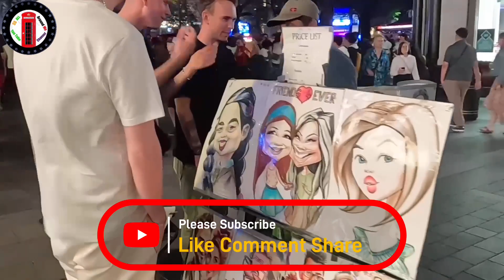দিন এবং রাত মিক্স ভিডিও লন্ডন I 🇬🇧Day and Night Mix Video London 2023 I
লন্ডন, প্রায়ই "লন্ডনের শহর" হিসাবে পরিচিত, বিশ্বের সবচেয়ে প্রাণবন্ত এবং আইকনিক শহরগুলির মধ্যে একটি। শতাব্দীর পর শতাব্দী বিস্তৃত একটি সমৃদ্ধ ইতিহাস এবং একটি ব্যস্ত মহাজাগতিক পরিবেশের সাথে, এটি অর্থ, সংস্কৃতি, শিল্প এবং ফ্যাশনের জন্য একটি বিশ্বব্যাপী কেন্দ্র। শহরটি ইংল্যান্ডের দক্ষিণ-পূর্ব অংশে টেমস নদীর তীরে অবস্থিত।

শর্টস লন্ডন সিটি হল শহরের মধ্যে একটি এলাকা যা আর্থিক জেলাকে ঘিরে রয়েছে যা লন্ডন শহর বা সহজভাবে "সিটি" নামে পরিচিত। এটি লন্ডনের ঐতিহাসিক কেন্দ্র এবং ব্যাংক অফ ইংল্যান্ড এবং লন্ডন স্টক এক্সচেঞ্জ সহ দেশের অনেক বড় আর্থিক প্রতিষ্ঠানের আবাসস্থল।

প্রাচীন নিদর্শন যেমন সেন্ট পলস ক্যাথেড্রাল, লন্ডনের টাওয়ার এবং আইকনিক টাওয়ার ব্রিজের পাশাপাশি আধুনিক গগনচুম্বী অট্টালিকা দ্বারা সজ্জিত এর চিত্তাকর্ষক স্কাইলাইন দ্বারা এলাকাটিকে চিহ্নিত করা হয়। পুরানো এবং নতুন স্থাপত্যের মিশ্রণ লন্ডনের ঐতিহ্য এবং উদ্ভাবনকে নির্বিঘ্নে একত্রিত করার ক্ষমতার একটি প্রমাণ।

শর্টস লন্ডন সিটি হল একটি জমজমাট এবং দ্রুত গতির জেলা, বিশেষ করে সপ্তাহের দিনগুলিতে যখন ব্যবসায়িক এবং আর্থিক পেশাদাররা রাস্তা পূর্ণ করে। এলাকাটি সুউচ্চ অফিস বিল্ডিং দিয়ে পরিপূর্ণ, যেখানে স্যুট পরা লোকেরা মিটিংয়ে ভিড় করে এবং আপনি কর্মরত ভিড়ের জন্য অনেক ক্যাফে, রেস্তোরাঁ এবং পাব দেখতে পাবেন।

এর আর্থিক গুরুত্ব ছাড়াও, শর্টস লন্ডন সিটি একটি সাংস্কৃতিক এবং বিনোদন কেন্দ্র। বারবিকান সেন্টার, একটি বিশিষ্ট শিল্প স্থান, সারা বছর ধরে বিভিন্ন ধরনের পারফরম্যান্স, প্রদর্শনী এবং কনসার্টের আয়োজন করে। এই অঞ্চলে বেশ কয়েকটি বিশ্বমানের রেস্তোরাঁ রয়েছে, যা বিশ্বজুড়ে বৈচিত্র্যময় রান্নার অভিজ্ঞতা প্রদান করে।

শর্টস লন্ডন সিটিতে পরিবহন ব্যবস্থা ভালভাবে উন্নত, অসংখ্য ভূগর্ভস্থ স্টেশন, বাস রুট এবং ট্রেন সংযোগ শহরের অন্যান্য অংশে সহজে প্রবেশাধিকার প্রদান করে। এটি অন্যান্য জনপ্রিয় এলাকা যেমন ওয়েস্ট এন্ড, কভেন্ট গার্ডেন এবং শোরেডিচের সাথে ভালভাবে সংযুক্ত, এটি লন্ডনের অনেক আকর্ষণ অন্বেষণের জন্য একটি আদর্শ ভিত্তি তৈরি করে।

সামগ্রিকভাবে, শর্টস লন্ডন সিটি হল একটি গতিশীল এবং ব্যস্ত জেলা যা শহরের শক্তি এবং বৈচিত্র্যকে মূর্ত করে। আপনি ব্যবসা বা অবসরের জন্য পরিদর্শন করুন না কেন, এই প্রাণবন্ত এলাকাটি ইতিহাস, সংস্কৃতি এবং আধুনিকতার এক অনন্য সংমিশ্রণ সরবরাহ করে, যা লন্ডন অন্বেষণের জন্য এটিকে অবশ্যই একটি দর্শনীয় গন্তব্য করে তোলে। 🇧🇩🇬🇧 London, often referred to as "the City of London", is one of the most vibrant and iconic cities in the world. With a rich history spanning centuries and a bustling cosmopolitan atmosphere, it is a global center for finance, culture, art and fashion. The city is located on the banks of the River Thames in the southeastern part of England.

In short, the City of London is an area within the City surrounding the financial district known as the City of London or simply "the City". It is the historic center of London and home to many of the country's major financial institutions, including the Bank of England and the London Stock Exchange.

The area is characterized by its impressive skyline dotted with ancient landmarks such as St Paul's Cathedral, the Tower of London and the iconic Tower Bridge as well as modern skyscrapers. The mix of old and new architecture is a testament to London's ability to seamlessly blend tradition and innovation.

The City of Shorts London is a bustling and fast-paced district, especially on weekdays when business and financial professionals fill the streets. The area is dotted with high-rise office buildings, where people in suits flock to meetings, and you'll find plenty of cafes, restaurants and pubs for the working crowd.

Apart from its financial importance, the City of London is a cultural and entertainment centre. The Barbican Centre, a prominent arts venue, hosts a variety of performances, exhibitions and concerts throughout the year. There are several world-class restaurants in the region, offering diverse culinary experiences from around the world.

The transport system in the City of London is well developed, with numerous underground stations, bus routes and train connections providing easy access to other parts of the city. It is well connected to other popular areas such as the West End, Covent Garden and Shoreditch, making it an ideal base for exploring London's many attractions.

Overall, the City of Shorts London is a dynamic and busy district that embodies the city's energy and diversity.